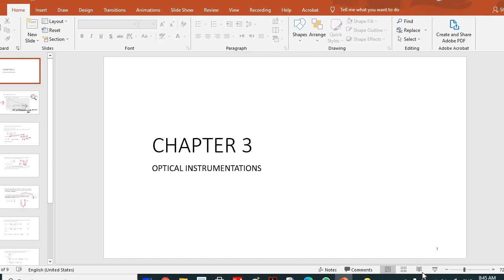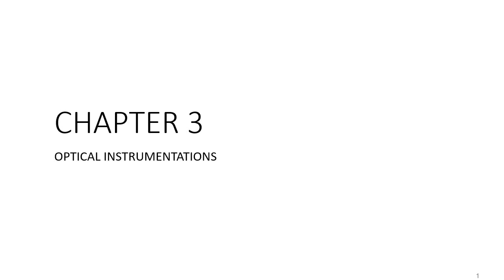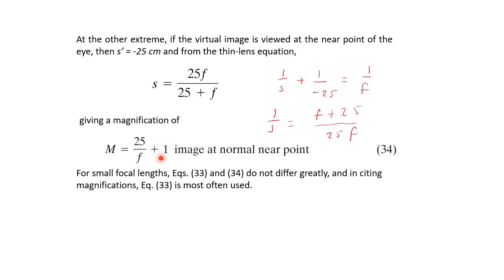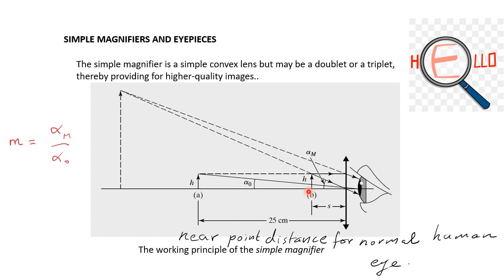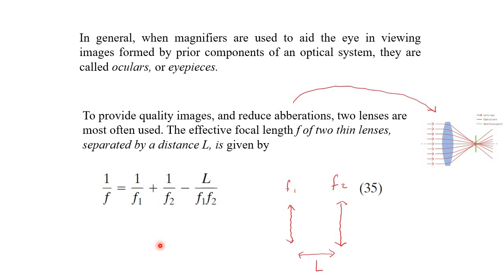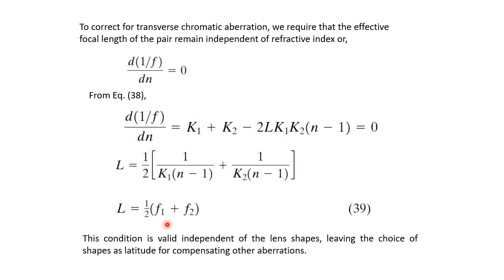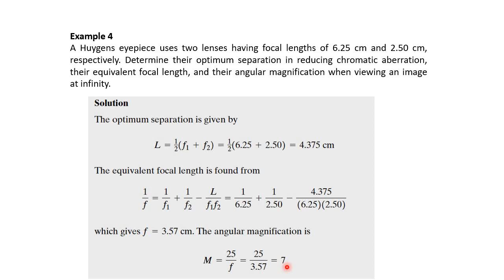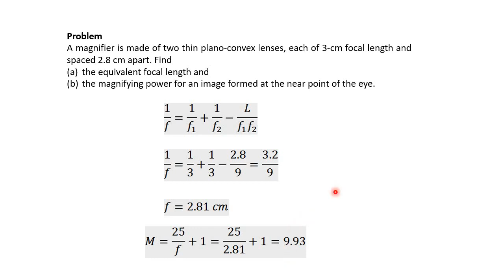Opt Lec.9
شرح لمادة البصريات للدكتور حسام الناصر.